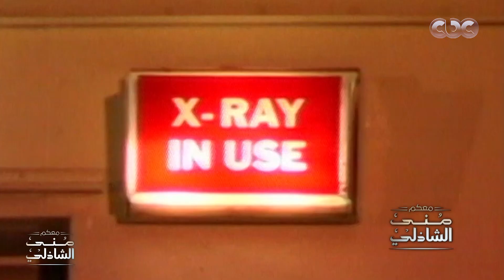معكم منى الشاذلي | لقطات هتشوفها لأول مرة من معامل فك ألغاز تحنيط مومياوات الفراعنة